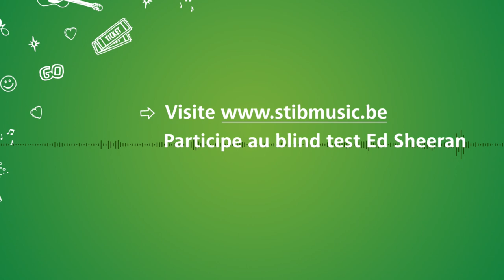Concours Ed Sheeran de la STIB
Tu veux assister au prochain concert de Ed Sheeran qui est complet depuis longtemps? La STIB t’offre les derniers tickets et plein d’autres cadeaux